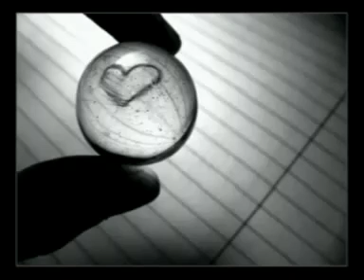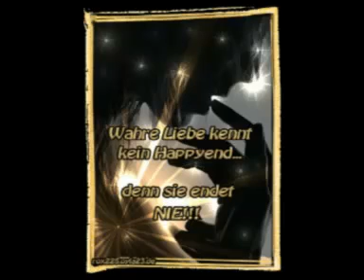f-raz feat bushido remix